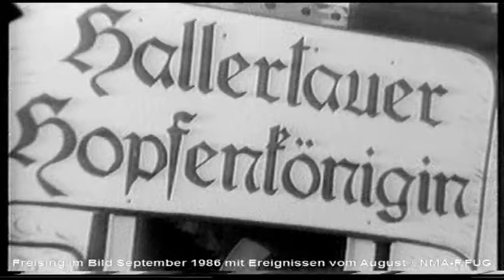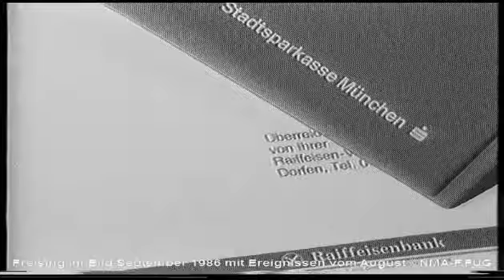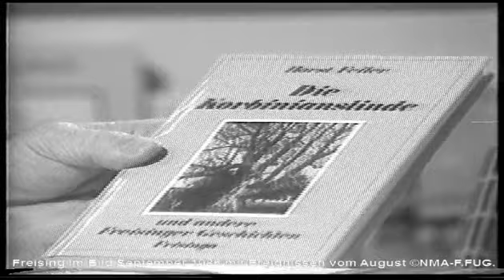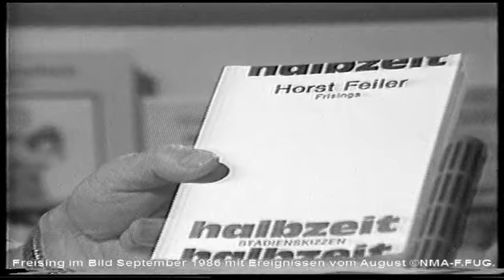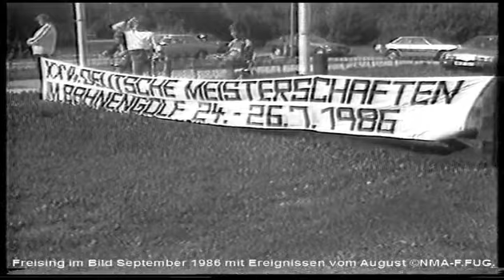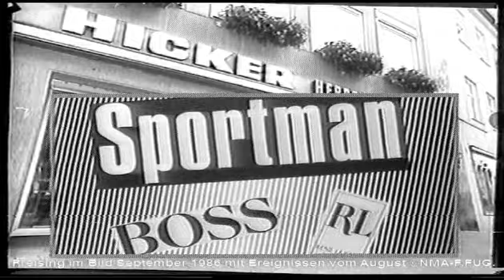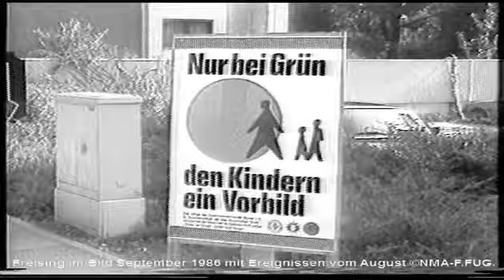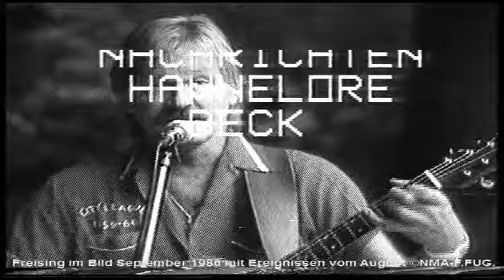Freising im Bild - TV Sendung September 1986 Mod. Fred Fuggenthaler u. Ulrike Fesseler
©NMA-F.FUG. Vereinzelt können Störungen durch Bandfehler auftreten …… Die Themen im September: Nachrichten mit Hannelore Beck u.a.: Mehr Parkplätze am Bahnhof – Hopfenkönigin Gerlinde Schichtl – Tonstudio in Kranzberg – Frau Dr.Christa Schäfer, OB Gattin, verstorben – Horst Feiler ein Autor mit bayer. Humor
Minigolf Deutsche Bahngolfmeisterschaft in Freising – Musik mit Ramses der Dritte in der Plantage – Hans Gruber stellt die Lindnerstraße vor - Achtung ABC Schützen. Die Polizei gibt Ratschläge – Stockcar-Rennen auf freien Feld mit dem Isarteam Freising